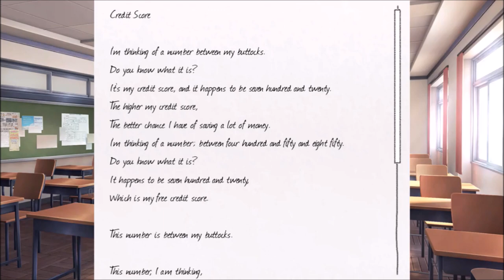Okay, Everyone! - Doki Doki Literature Club!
Track by BobTheTacocat